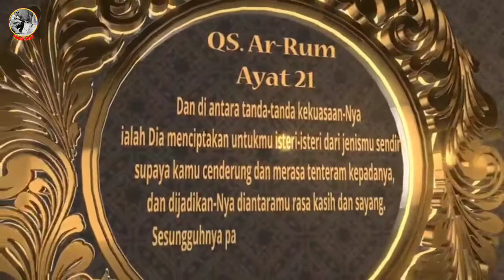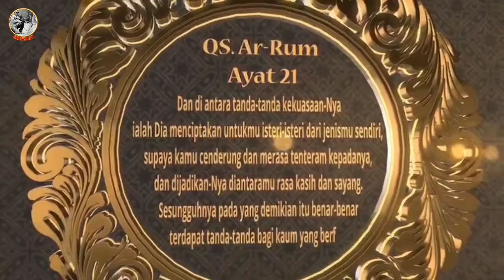🛑AKAD NIKAH ANAK PANGERAN⁉️...